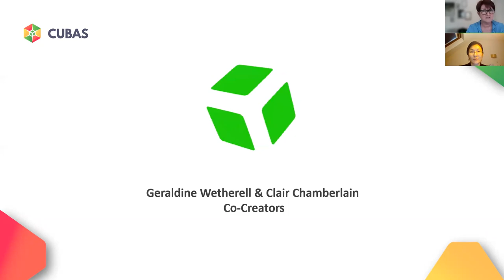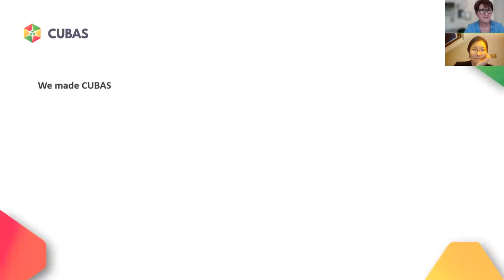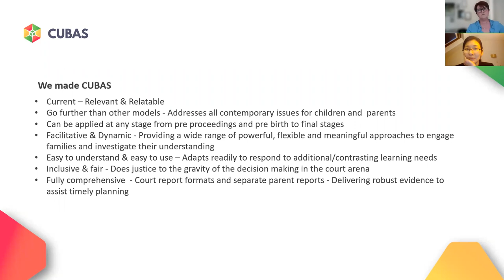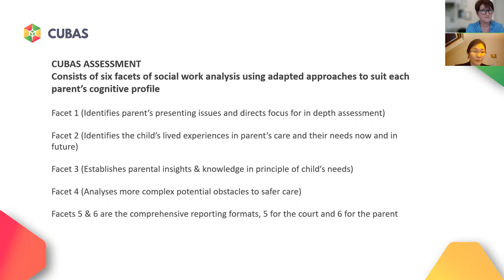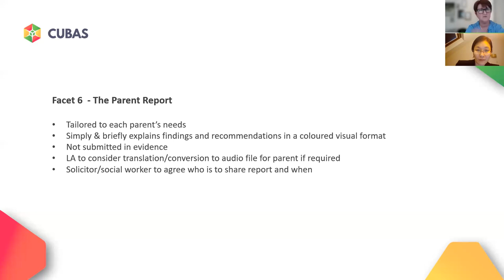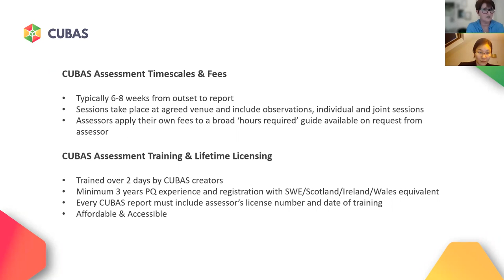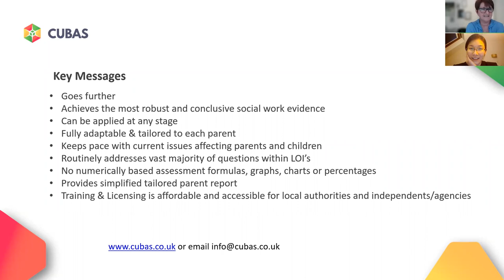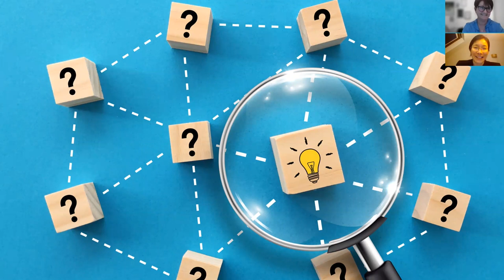CUBAS DYNAMIC - The Next Generation of Parenting Assessments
Speaker(s):
Rachel Chan - Barrister, 42 Bedford Row Chambers
Clair Chamberlain - Co-Creator of CUBAS Dynamic Parenting Assessment Model.
Gerri Wetherell - Co-Creator of CUBAS Dynamic Parenting Assessment Model.

Rachel Chan is joined by the Co-Creators of CUBAS. Find out more about CUBAS parenting assessments that are taking the family courts by storm.

Follow us on:
Linked In: 42 Bedford Row Barristers
Twitter: @42BR_ Chambers & @42BR_Family